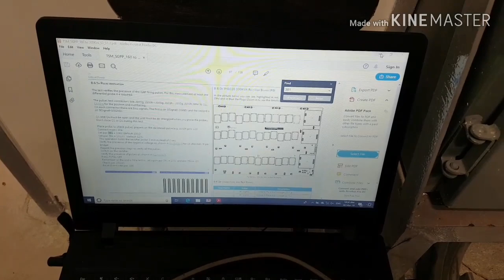how to installed ups 250kv with 150 batteries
there are a lot of new youtubers are disappointed about you tube.most of them want to know how much a youtuber can earn from you tube and from sponsor ? that is why we made this video for a little motivation for a youtuber and it was a most wanted answer of my channel.

welcome to youtube T-SERIES DIGITALHINDI & BANGLA CHANNEL.here you can find a lot of tips and tricks about android mobil in hindi & bangla we are offering you to learn something new about android. we speak about new apps some hidden option and some awesome tips what can make your phone fast,easy and smart.subscribe us for the latest update & stay closer. thank you.